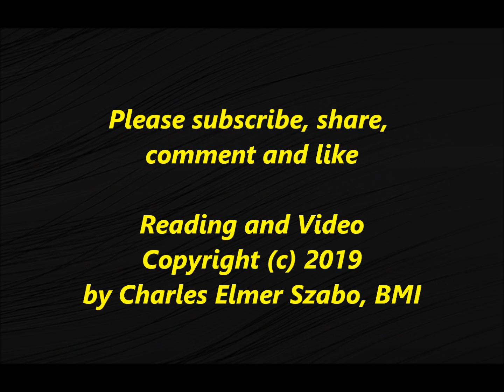Miss Polly Had A Dolly English Nursery Rhymes Lyrics Words Text Mother Goose Molly Mary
So she phoned for the doctor to be quick, quick, quick.
The doctor came with his bag and hat,
And knocked at the door with a rat tat tat.

He looked at the dolly and shook his head,
And said “Miss Polly put her straight to bed.”
He wrote on a pad for a pill, pill, pill.
I’ll be back in the morning with my bill, bill, bill.

Miss Polly Had A Dolly, Hickory Dickory Dock, English Nursery Rhymes, THE MOUSE RAN UP THE CLOCK, Mother Goose, Humpty Dumpty,